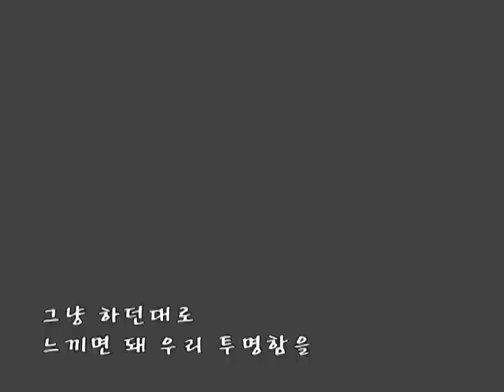그냥 하던대로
이동혁 창작곡 발표회 (1998) 세션 찬조
글 김현수  곡 이수평